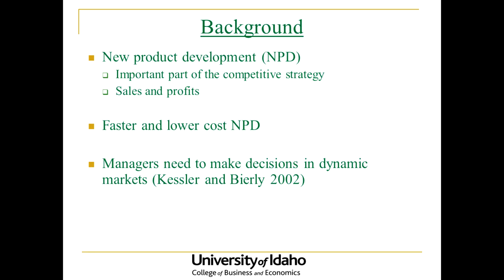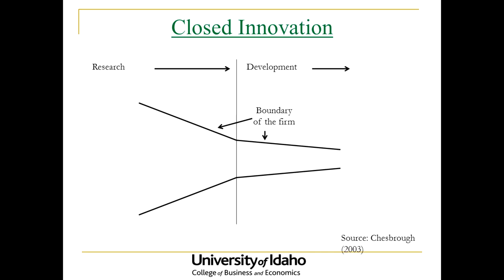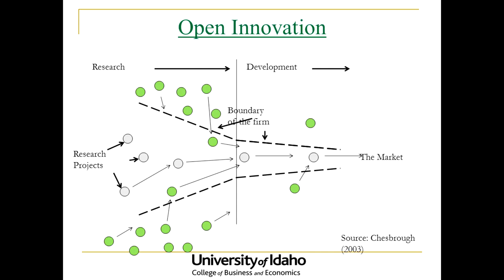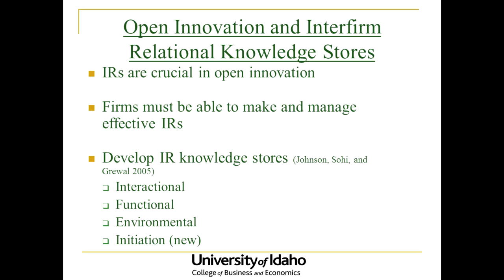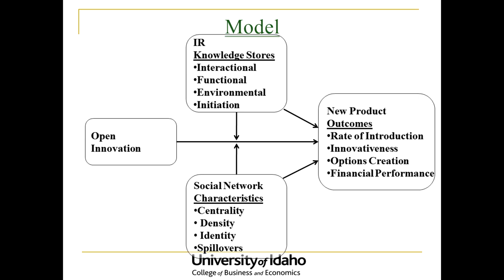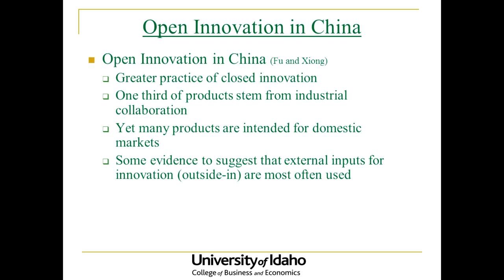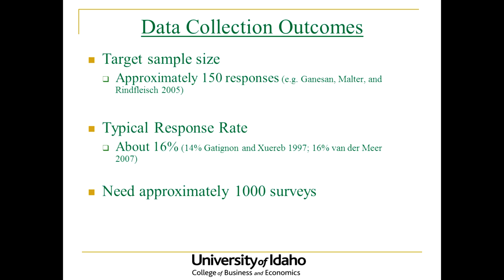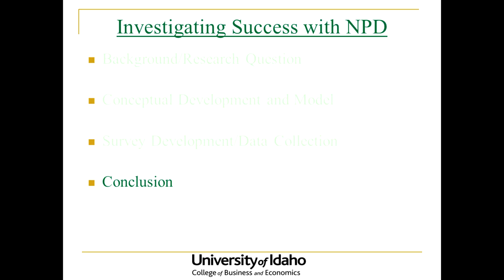China on the Palouse: Open Innovation in China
Firms following open innovation leverage inputs for innovation outside the boundary of their firm and also seek alternate markets for their underutilized outcomes of their own innovation activities (Chesbrough, 2003). While the topic of open innovation is appealing to many, the path to success is wrought with many hurdles. This is particularly so in China where the environment for new product development is facing dynamic change.